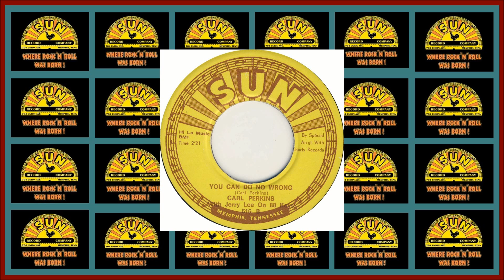Carl Perkins - You can do no wrong. (SUN 1957)